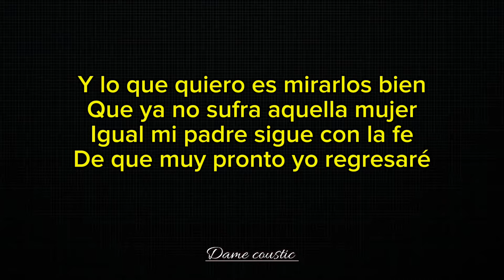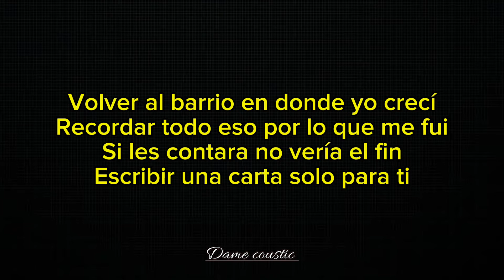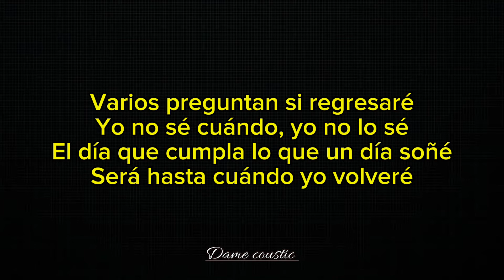Una Historia Triste - Tornillo || Acoustic Karaoke with lyrics/ Letra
Una Historia Triste - Tornillo || Acoustic Karaoke with lyrics

Lyrics : Hoy escribo esta carta
Quiero que se la lleve a mis padres
Ha pasado varios tiempos
Y no he podido llamarles

Quiero decirle que todo está bien
Que muy pronto un día regresaré
La vida es dura, pero hay que entender
Que nada es fácil como pensé

Y lo que quiero es mirarlos bien
Que ya no sufra aquella mujer
Igual mi padre sigue con la fe
De que muy pronto yo regresaré

No sabía el idioma ni cómo expresarme
Y conocí a familia que no era de sangre
Los que me dieron taco cuando tenía
hambre
Que arriesgaban todo y todo por
cuidarme

Una historia triste con un alma rota
Como un ave que vuela y nada lo derrota
Va volando solo, su dirección ya es otra
Aunque el recuerdo duela y la vida se acorta

Volver al barrio en donde yo crecí
Recordar todo eso por lo que me fui
Si les contara no vería el fin
Escribir una carta solo para ti

Y decirle a mis padres que ya regresé
Y darles esa vida que siempre soñé
Contarle de las cosas por las que pasé
Que nada ha sido fácil desde que marché

Varios preguntan si regresaré
Yo no sé cuándo, yo no lo sé
El día que cumpla lo que un día soñé
Será hasta cuándo yo volveré